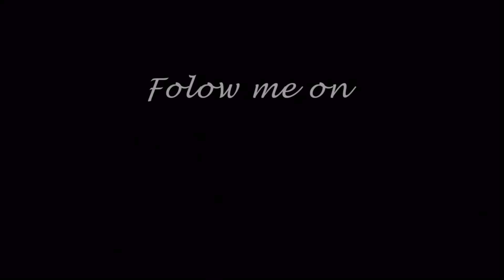ARE YOU MOVING INTENTIONALLY? SUCCESSFUL TOOL TO LIVE BY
Hello and welcome to Percita's Paradox.  Are you feeling as if you are not working hard enough? At the end of the day, do you still feel like there are so many things still to do? Moving intentionally is something that we tend to not apply to our day-to-day tasks.  Let's Talk.